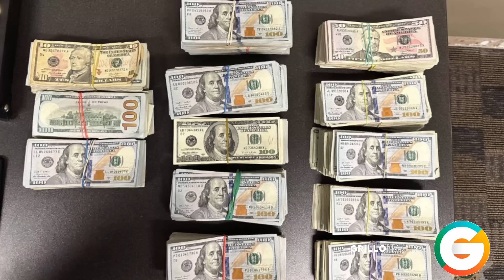Del Cártel de Sinaloa... Llevaba armas bañadas en oro